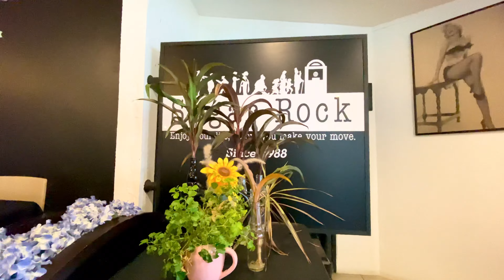🇹🇭 Hat Yai Thailand (Trying Thai Fried Chicken Mark Wiens Recommended)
Walking around Hat Yai Thailand trying fried chicken that Mark Wiens recommended and other local foods

Restaurants:

Kaitod MEENA
ไก่ทอดหาดใหญ่มีนา

Sugar Rock:

ร้าน ชูก้าร็อค (Sugar Rock)